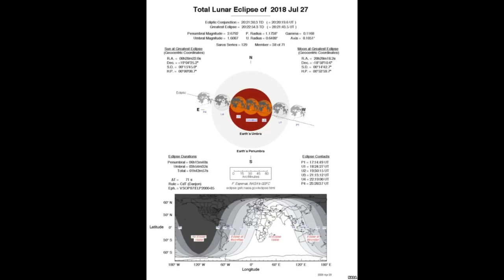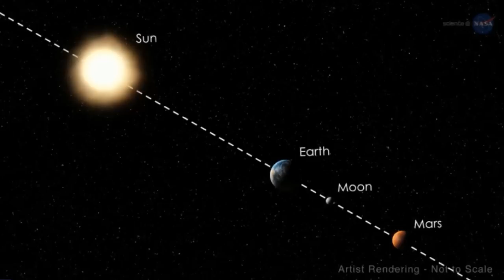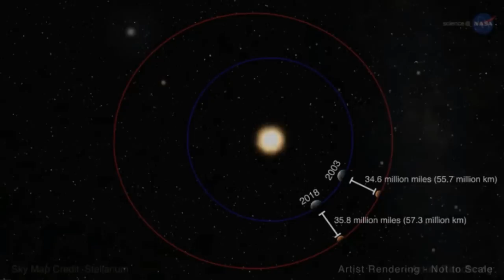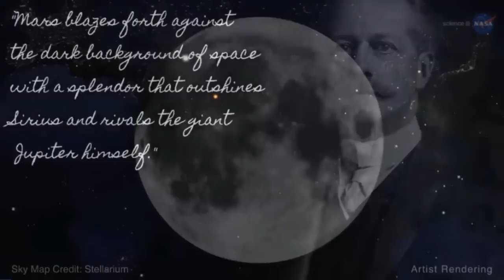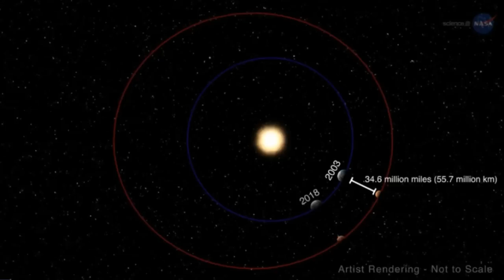Blood Moon of the Longest Lunar Eclipse of the Century July 27, 2018 Images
4) Thumbnail image - Lunar eclipse over Athens July 27, 2018 Blood Moon.jpg, AP Photo/Petros Giannakouris
5) Music - Golet's Slaves, Filmora Music
Please Support:
The Real MLordandGod